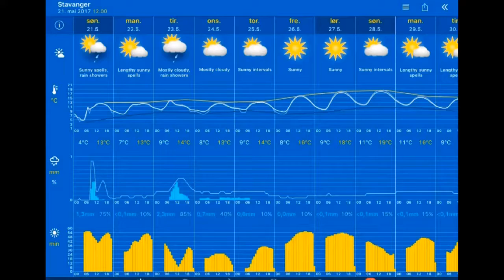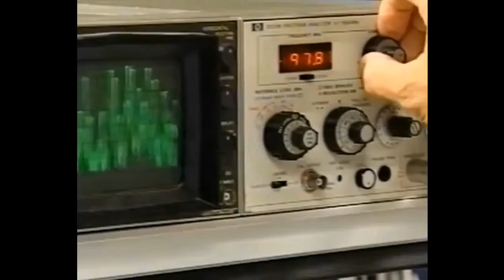21.05.2017, 13.20 Stavanger: mostly cloudy, patchy rain 11°C. Vind:SSV/6 m/s. Regn:0,5mm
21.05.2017, 13.20 Stavanger: mostly cloudy, patchy rain 11°C. Vind:SSV/6 m/s. Regn:0,5mm